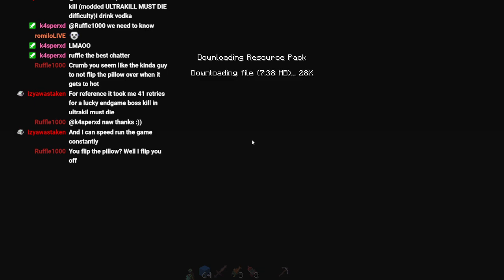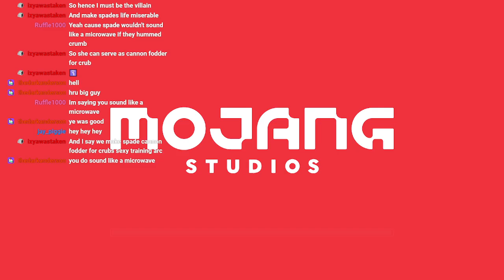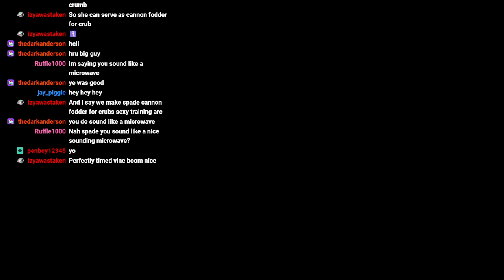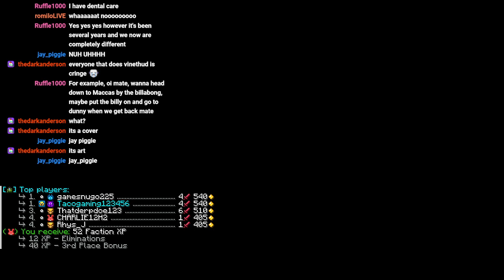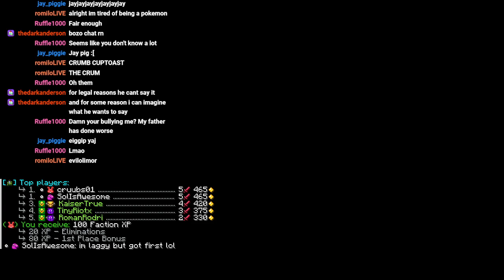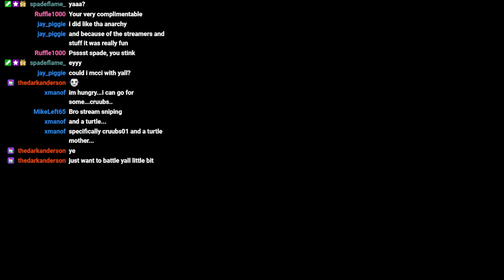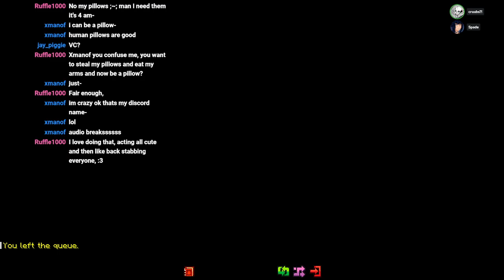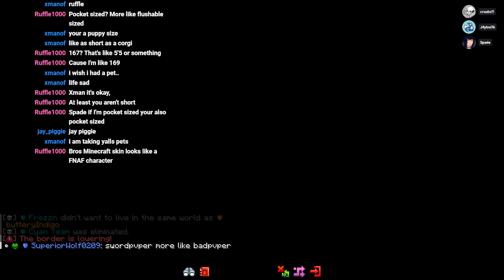⚠️DISHEVELLED STREAMER GRINDS MCCI⚠️(with turtle milf)